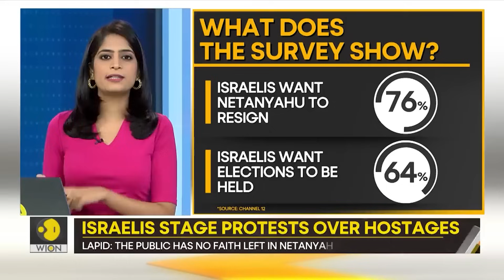President Biden Calls Xi Jinping a 'Dictator' | Gravitas Highlights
Right after meeting Chinese President Xi Jinping, US President Joe Biden called him a 'dictator'. The meeting between the two leaders is being largely portrayed as 'successful'. But what has the US actually achieved?